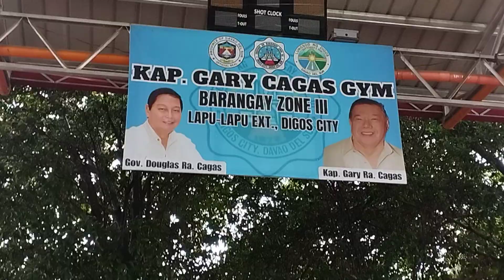Uncut unedited Speech /City achievements and where taxes go from our Digos City Mayor/Mindanao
Thank u to our honorable City Mayor Josef Fortich Cagas . Cagas leegacy will always remain outstanding.